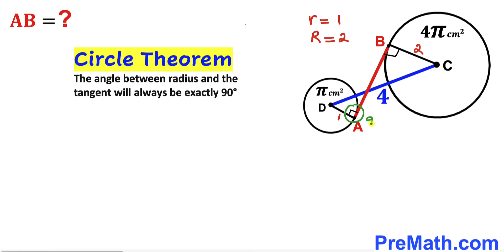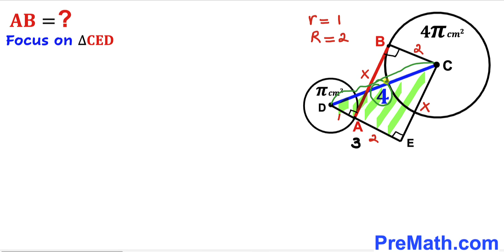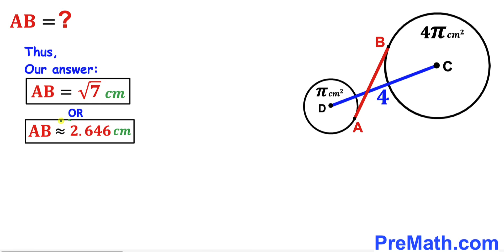Can you calculate the segment length AB? | (Circles)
Learn how to find the length AB. Important Geometry and Algebra skills are also explained: Pythagorean theorem; Similar Triangles; circle theorem. Step-by-step tutorial by PreMath.com.

blackpenredpen
math olympics
olympiad exam
math olympiada
British Math Olympiad
olympics math
olympics mathematics
Number Theory
mathcounts
math at work
Pre Math
Olympiad Mathematics
Olympiad Question
Geometry
Geometry math
Geometry skills
Right triangles
imo
Competitive Exams
Competitive Exam
Calculate the length AB
Pythagorean Theorem
Right triangles
Intersecting Chords Theorem
coolmath
my maths
mathpapa
mymaths
cymath
sumdog
multiplication
ixl math
deltamath
reflex math
math genie
math way